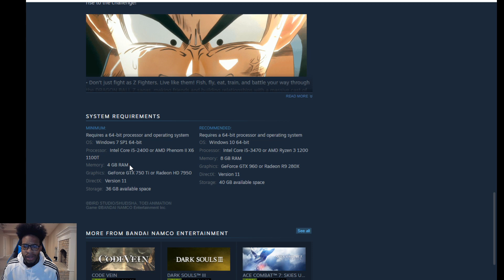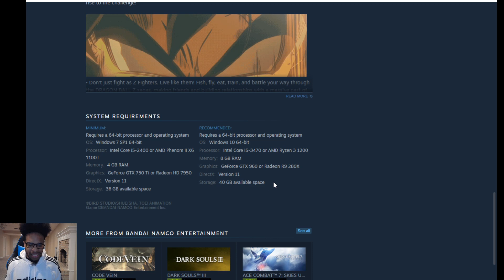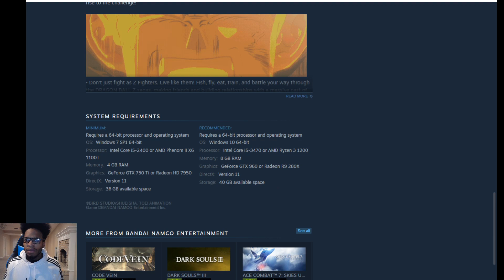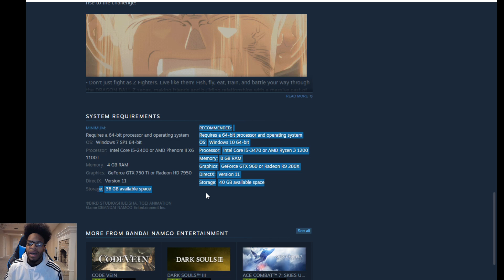Dragon Ball Z: Kakarot Steam Requirements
Today we talk about the steam requirements for Dragon Ball Z Kakarot and it gives up a peak at how large the game is as far as storage space needed.

ENEBA.com - great place to buy games (PS4, Xbox, PC)!

Extra 5% Order Over $49, Code: Anime
Extra 7% Order Over $79, Code: Senpai
Extra 10% Order Over $99, Code: Daisuki